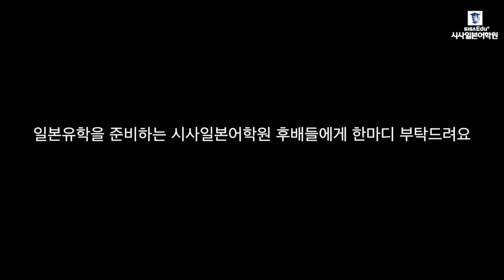메이지대학 문학과 유학생의 생생한 일본 현지생활 이야기!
시사일본어학원에서 일본어공부 시작, 메이지대학 합격!

메이지대학 문학부 문학과, 염다솜님의
생생한 일본 현지생활 이야기!